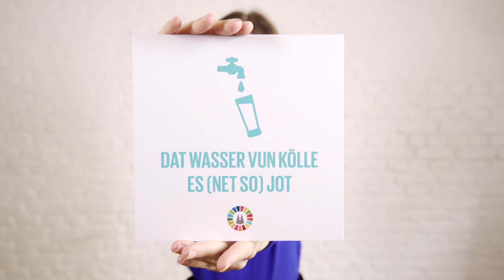Was verbirgt sich hinter "SDG #6 Sauberes Wasser und Sanitäreinrichtungen"?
Was sind eigentlich die SDGs? "SDGs" steht für Sustainable Development Goals. Und was haben diese globalen Nachhaltigkeitsziele mit uns in Köln zu tun? Was verbirgt sich hinter "SDG #6 Sauberes Wasser und Sanitäreinrichtungen"? Jana erklärt es in diesem kurzen Film.